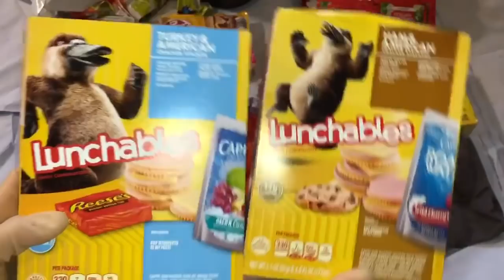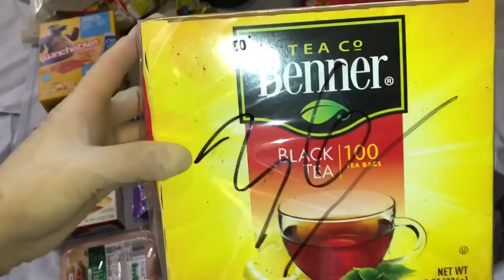PINAYTEXAN: DUMPSTER DIVING / FREE LONG SLEEVE AND PLANT